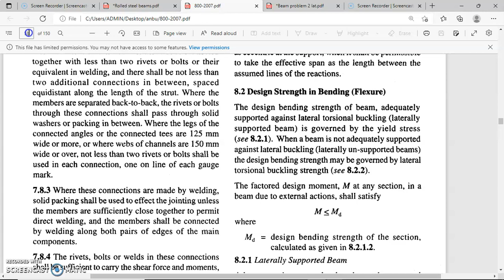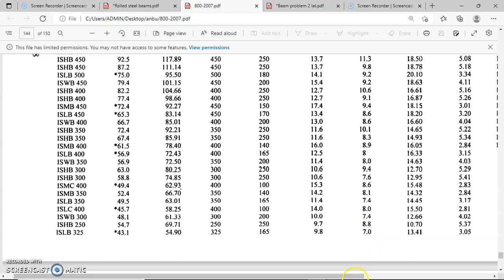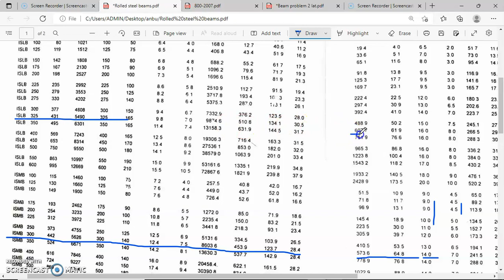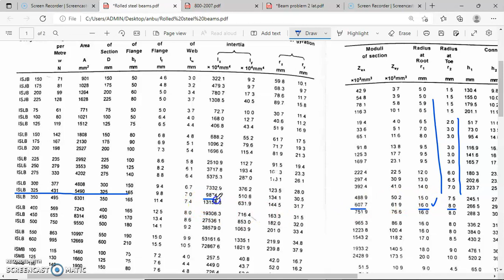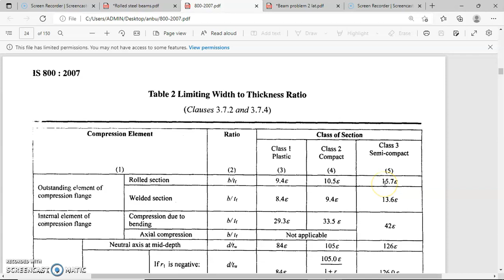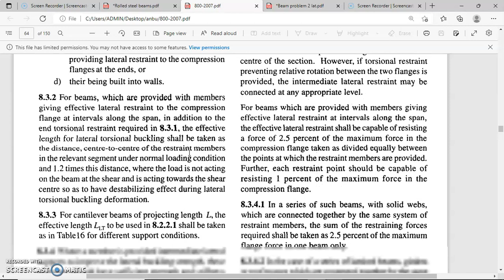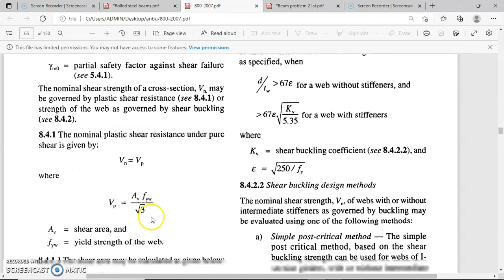Design | Laterally supported beam | Part 1 | Tamil | Low shear case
This video explains how to design the laterally supported beam in low shear case.